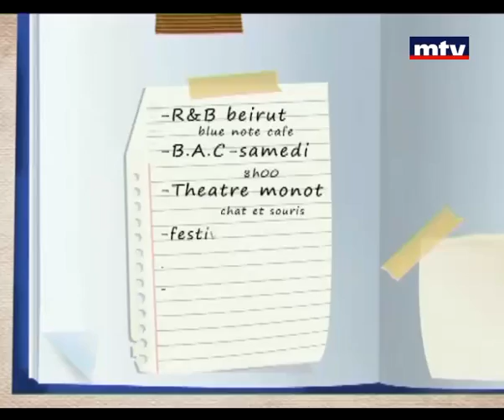Blocnote - 3al Lebnene Concert